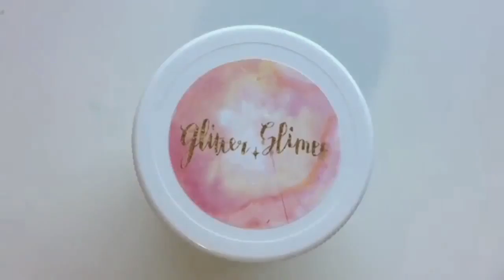Pewdiepie, Ninja fortnite slime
pewdiepie ninjafortnite asmr slime this has nothing to do with anything. I need views and money real bad